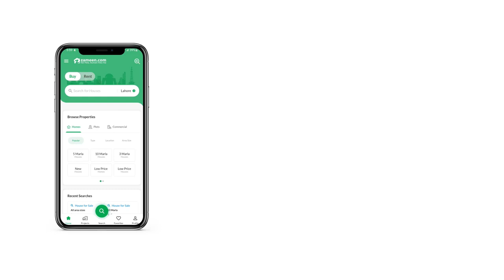1 KANAL RESIDENTIAL PLOT FOR SALE IN BLOCK B GREEN CITY LAHORE